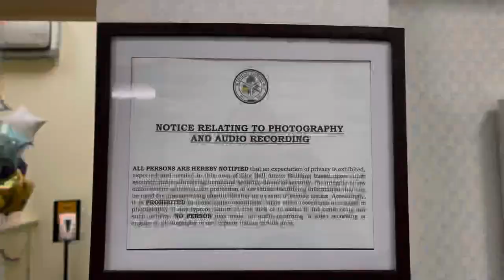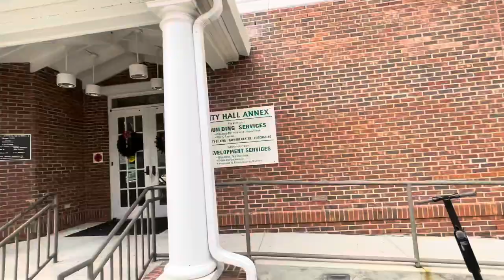Code Officer RIPS sign down! Oviedo making JOKES at citizens expenses.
Support JMA!
Visiting This link to order on Amazon Helps earn!

Bitcoin - 38NR8V7gcCAGpMT7rn3Cs1qhEBKadSNAHC
Bit Cash - qz6kqqpkmux5vwjx9e3md9sa0fkdzxsduy7xvq5fur
DogeCoin - DHj68WQ2rcCCkR36BHFwkAiXugdn61HjBv
Etherium 0x06E392ECE16CbE8506563F0F119BAA7a8a76899a
SHIB - 0xd4D10f15b0B877531eb41bb30C37f942Bad1687F

Equipment:
🛴Electric Scooter
👮Tint Meter Body 0

City employees think it’s a fun game to take money from citizens and here’s evidence of that here with code enforcement MANAGER playing games

The article above will tell You about what I mentioned.